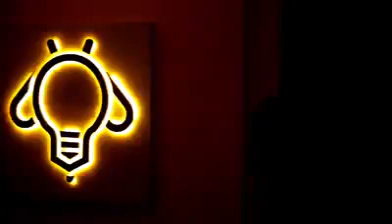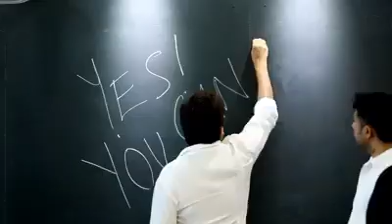Hii..here's the 2nd video in the BHIVE inspiration series. Based on things I have heard, read and ob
Hii..here's the 2nd video in the BHIVE inspiration series. Based on things I have heard, read and observed, sharing my thoughts on making money, stress, success and the New "YOU".
If you find it helpful, please share widely.